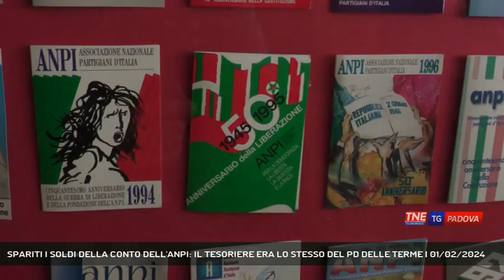SPARITI I SOLDI DELLA CONTO DELL'ANPI: IL TESORIERE ERA LO STESSO DEL PD DELLE TERME | 01/02/2024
TG Padova Sera 01/02/2024 - ABANO TERME - Spariti i soldi anche dalle casse dell'Anpi delle terme, il tesoriere è lo stesso accusato di aver fatto sparire i soldi della festa dell'Unità || A mancare all'appello non sono solo i soldi incassati durante la festa dell'Unità di Abano Terme, circa 100 mila euro che servivano per pagare i fornitori, ma ora si aggiunge un altro ammanco questa volta nel conto corrente della sezione termale dell'Anpi, dove fatalità il tesoriere è sempre la stessa persona che aveva il controllo dei conti della festa dell'Unità. La conferma dell'ammanco di soldi anche nelle casse dell'Anpi arriva dalla presidente di Padova Floriana Rizzetto.Certo una cifra inferiore, ma per la sezione dell'Anpi è un grande danno perchè quelli sono soldi dei tesseramenti che servono per organizzare iniziative. La scoperta è avvenuta dopo la notizia della sparizione dei 100 mila euro della festa dell'Unità. Essendo il tesoriere lo stesso, è sorto il dubbio, da qui la scoperta dell'ammanco. Ora per il tesoriere che già stato sospeso dagli incarichi del Pd, arriveranno altri provvedimenti. - Intervistati FLORIANA RIZZETTO - Presidente Anpi Padova (Al telefono) (Servizio di Valentina Visentin) - Segui Telenordest anche sul digitale terrestre! Visita il sito